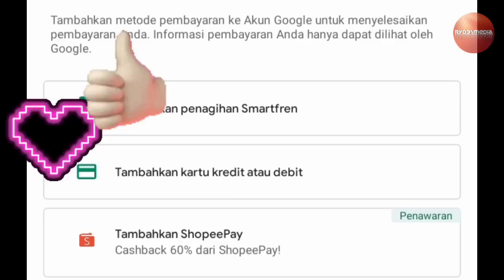Veda Ega Juara Lagi! Race 2 Asia Talent Cup Mandalika, 13 November 2022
Veda Ega Juara Pertama Race 1 Asia Talent Cup Mandalika 12/11/2022

Lima Pembalap Muda Indonesia Siap Berjuang di IATC Mandalika 2022
Jadwal Race Penutup Asia Talent Cup 2022, Mandalika Indonesia 11-13 November 2022
Veda Ega Pratama
Reykat Yusuf Fadillah
Aan Riswanto
Diandra Trihardika
wildcard : Dechksa Almer
Idemitsu Asia talent cup Mandalika Indonesia November 2022